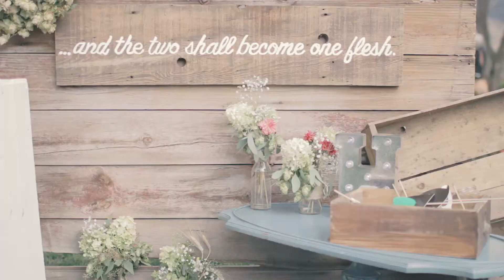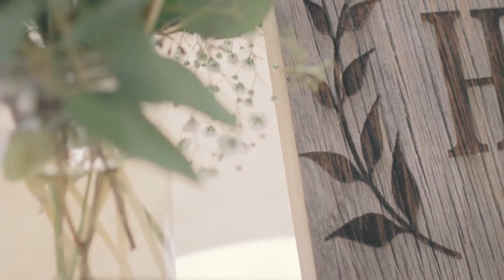Samuel + Reva Wedding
On September 6, 2015, Samuel and Reva Hartenstein said their vows, gave their rings, and made it official. It was a beautiful wedding our in La Grande, OR with a little bit of rain, a little bit of sun, and a whole lot of wind. Thank you for allowing me to be a part of your wedding Samuel and Reva!

- Sean